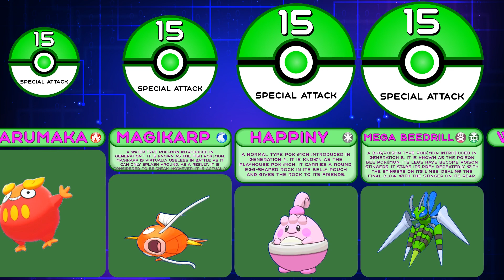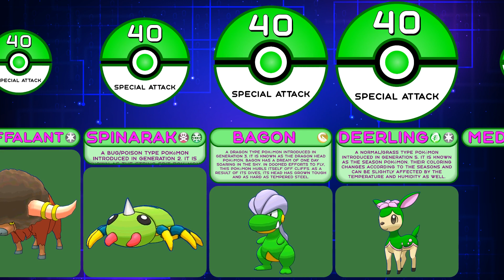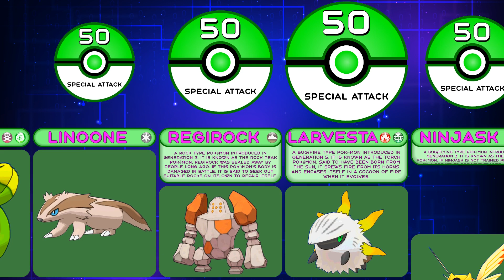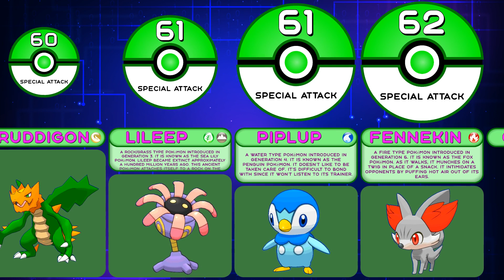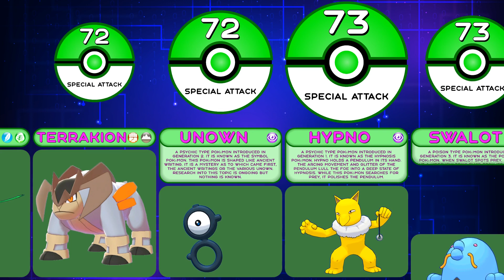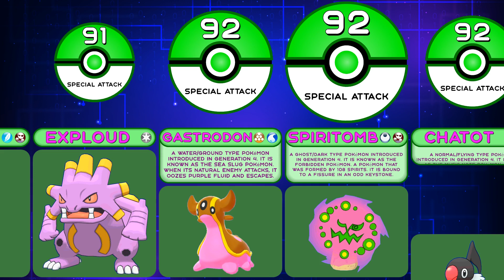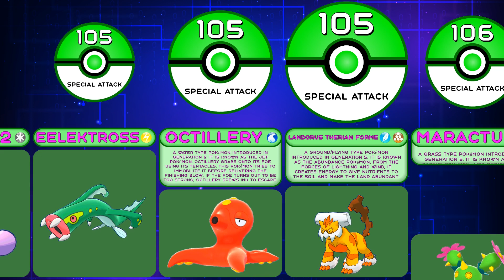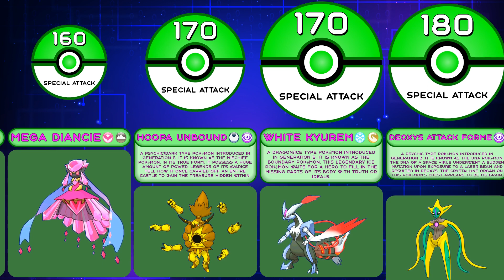Comparison: All 556 Pokemon Base Special Attack from Game Pokemon Omega Ruby and Alpha Sapphire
In this statistics comparison from Artificial Intelligence watch data about pokémon from Game Pokemon Omega Ruby and Alpha Sapphire, namely pokemon special attack comparison. By watching this pokemon animation on the Comparisons Master channel, you will find out the top 10 pokemon in this pokemon war by the pokemon base special attack. After that pokemon comparison, you will have a pokemon rating and you will understand which is the highest special attack pokemon, most heavy pokemon and remember the top 10 strongest pokemon with max special attack.

Collect your best pokemon team: Happiny, Sandshrew, Cascoon, Lillipup, Sawk, Zubat, Zigzagoon, Geodude, Wobbuffet, Herdier, Pidgey, Skitty, Cottonee, Phanpy, Hariyama, Anorith, Shroomish, Kangaskhan, Gible, Heracross, Totodile, Pumpkaboo Average Size, Krokorok, Jigglypuff, Scrafty, Seel, Pancham, Snorunt, Lairon, Tranquill, Linoone, Larvesta, Surskit, Whismur, Lopunny, Conkeldurr, Vigoroth, Delcatty, Steelix, Croconaw, Leafeon, Mightyena, Ariados, Breloom, Garbodor, Aggron, Spinda, Charmander, Fennekin, Shuppet, Mareep, Palpitoad, Trevenant, Mega Gallade, Krookodile, Persian, Zweilous, Castform Snowy Form, Pignite, Armaldo, Horsea, Wailmer, Dewgong, Unown, Swellow, Serperior, Registeel, Lanturn, Togetic, Froslass, Klefki, Ninetales, Banette, Elgyem, Torkoal, Wigglytuff, Seismitoad, Bellossom, Girafarig, Crawdaunt, Venomoth, Huntail, Magnemite, Lunatone, Pelipper, Galvantula, Emboar, Starmie, Beautifly, Slowking, Groudon, Sceptile, Abra, Porygon2, Samurott, Mega Sharpedo, Mega Altaria, Gorebyss, Landorus Incarnate Forme, Togekiss, Mega Glalie, Magneton, Magmortar, Glaceon, Espeon, Kyurem, Mega Pidgeot, Mega Latias, Deoxys Normal Forme, Palkia, Mega Rayquaza.

00:00-02:34 - "Pokemon red/blue opening theme (Wub Machine Electro House Remix)" by PKMNTrainerAl is licensed under a CC BY 3.0
02:34-05:49 - "Pokémon Sword/Shield Fanmade Theme: 'Route 26 - REMISE'" by EternalSushi is licensed under a CC BY 3.0
05:49-09:39 - "Pokémon D/P/Pt Remix: Great Marsh (Safari Zone) (Dexicon: Yanma - #193)" by RetroSpecter is licensed under a CC BY-SA 3.0
09:39-15:25 - "Pokémon X/Y Remix: Vs. Gym Leader" by RetroSpecter is licensed under a CC BY-SA 3.0
15:25-18:55 - "Pokémon X/Y Remix: Vs. Trainer (Greninja Remashed)" by RetroSpecter is licensed under a CC BY-SA 3.0
18:55-22:46 - "Pokémon Sword & Shield - Gym Leader Battle Music [Hi Tech Remix]" by The Musical Ghost is licensed under a CC BY-SA 3.0
22:46-27:00 - "Pokémon X/Y Remix: Vs. Elite Four" by RetroSpecter is licensed under a CC BY-SA 3.0
27:00-30:34 - "Pokémon X/Y Remix: Coumarine City" by RetroSpecter is licensed under a CC BY-SA 3.0